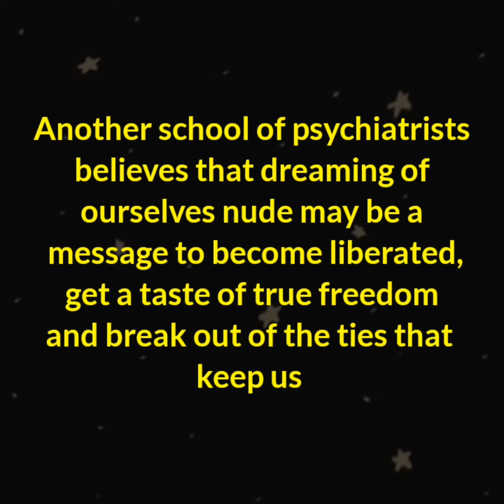Dreams About Being Naked in Public | Hidden Meanings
Dreams About Being Naked in Public
Hidden Meanings